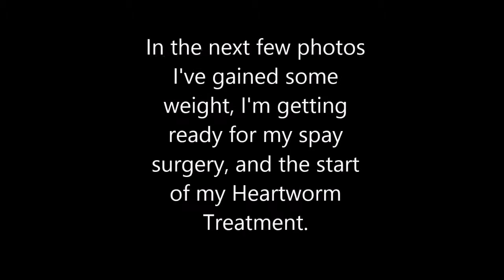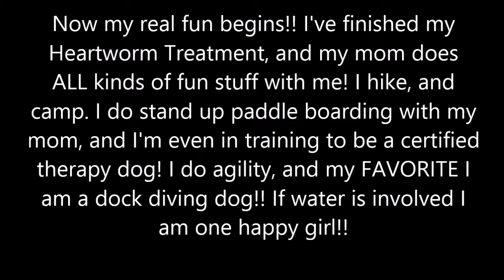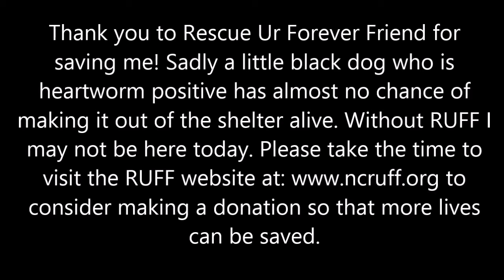Kagen the Wonder Dog! Saved by RUFF Rescue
A video that chronicles Kagen's adventures with us over the last few years. RUFF is helped immensely by donations from awesome folks like you!! Without your help there may not have been the funds to save Kagen!